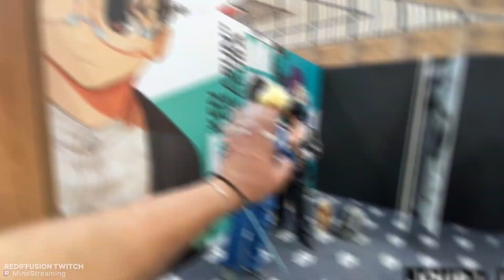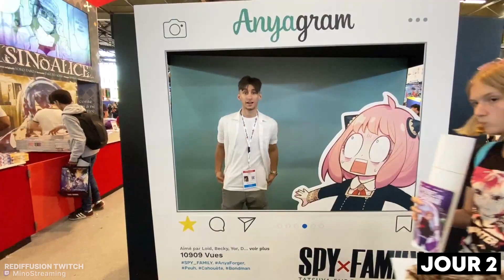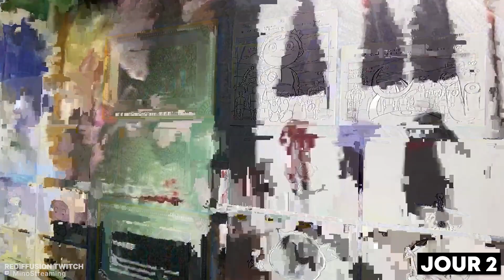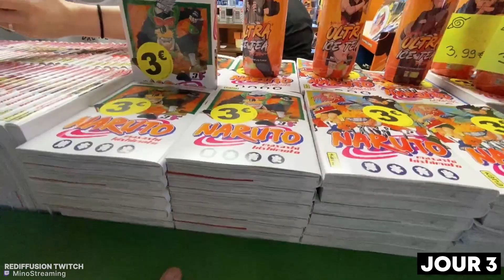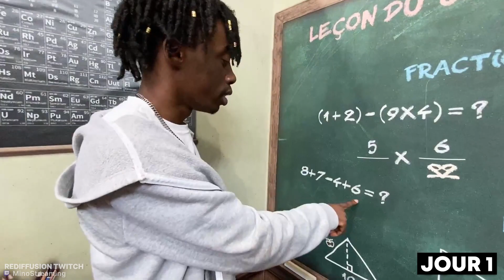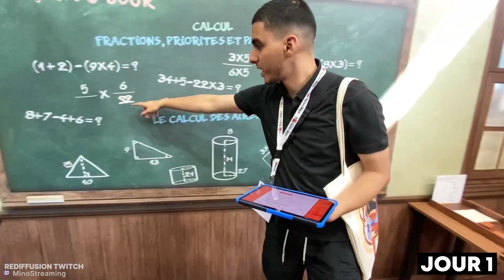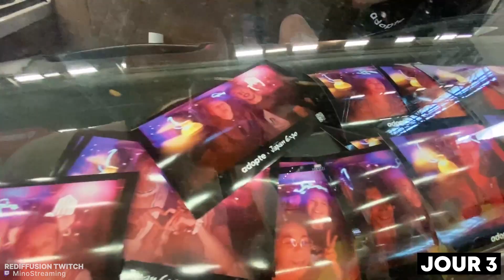LA COMMU ONE PIECE LEGENDAIRE À LA JAPAN EXPO 💥 (Best Of Japan Expo 2022)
Rediffusion d'un de mes lives Twitch où je vous montre les meilleurs moments de la japan expo 2022 que j'ai partagé en live sur mon Twitch !

Le monteur de la vidéo: @face4real761